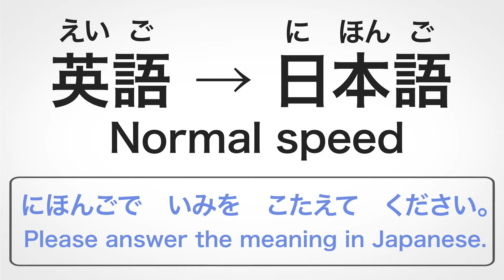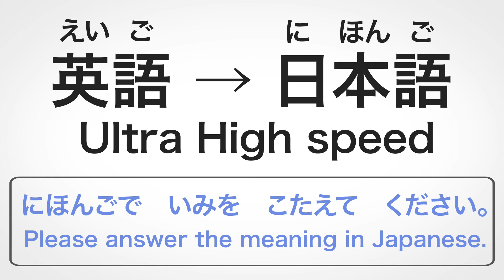【JLPT N4】Vocabulary Training Town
Please comment if you have a request!